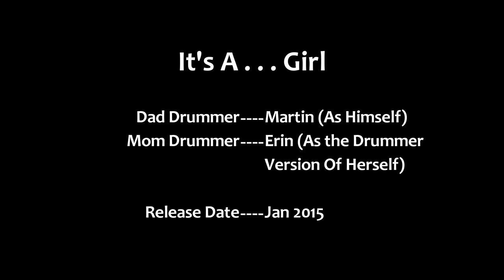Baby Gender Announcement Martin&Erin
It's A . . .